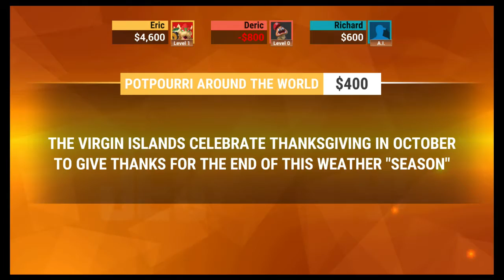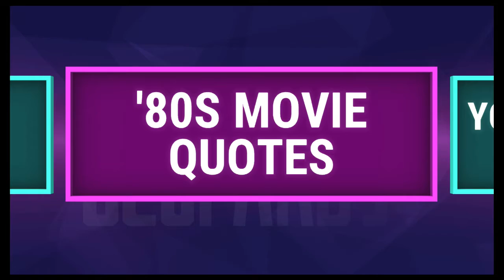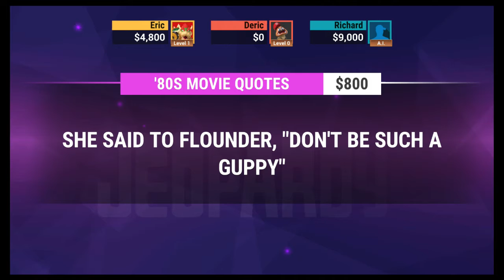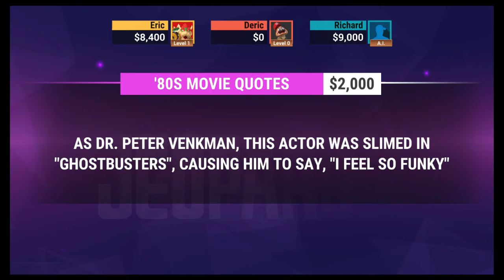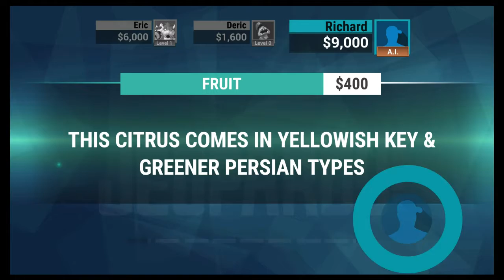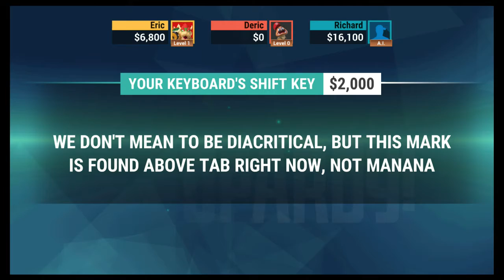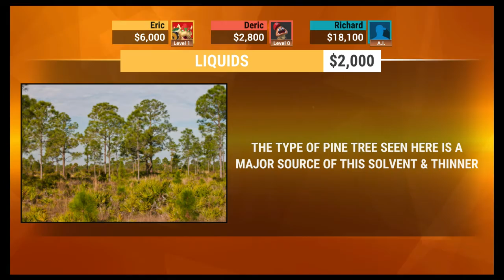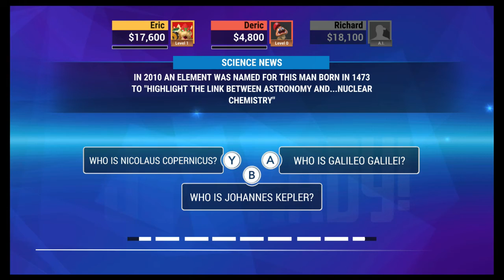Jeopardy Episode 4: OH RICHARD!!!! - Nightmare Dragon Gaming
How is the medium ai just as hard as Joseph!